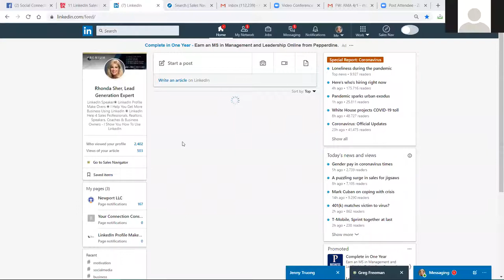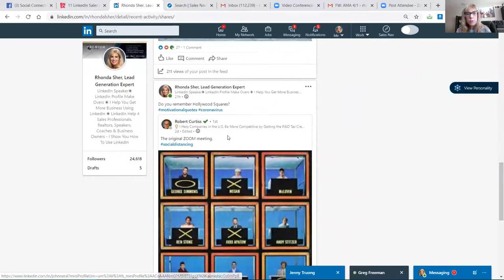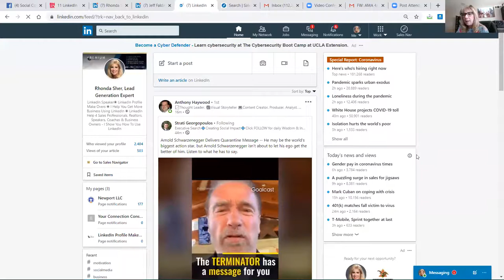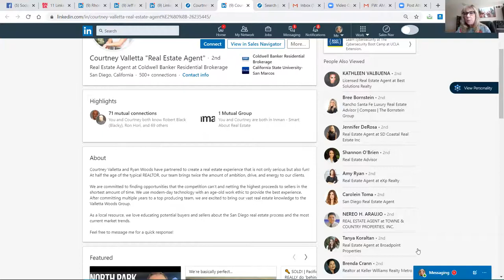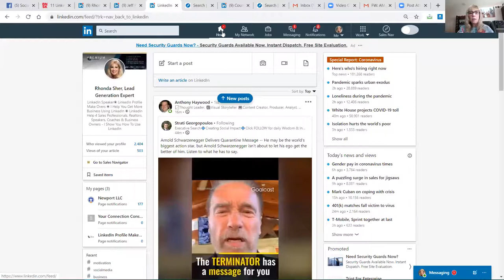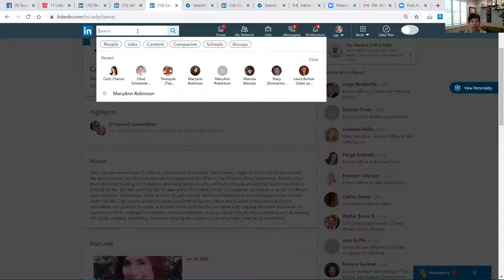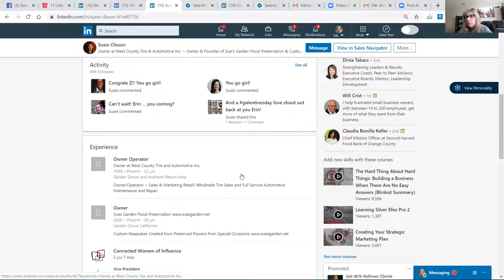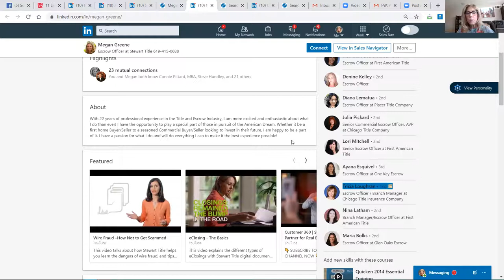Become a Super Prospector Using LinkedIn! l Women Lead Online Forums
Join us for the Ask Me Anything, a series of our Women Lead Online Forums. On today's forum, our Subject Matter Expert Rhonda Sher, LinkedIn Trainer, Speaker, Coach of Your Connection Consultant talks about how in this challenging environment we must get creative about finding new clients, making new business connections and prospecting strategically. Join us TODAY, April 1st at noon PST on Ask Me Anything featuring Subject Matter Expert, Rhonda Sher and discover how you can "Become A Super Prospector Using LinkedIn!"